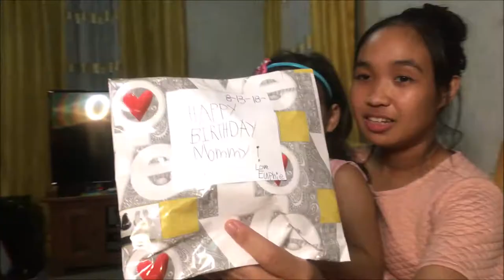Happy Birthday Joyce Elizabeth!